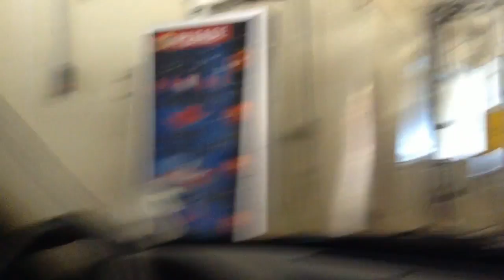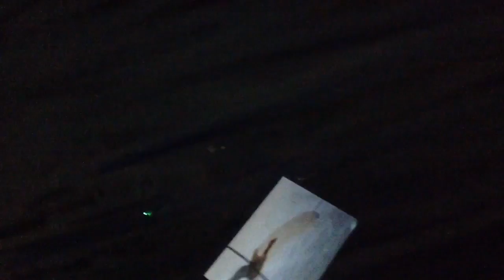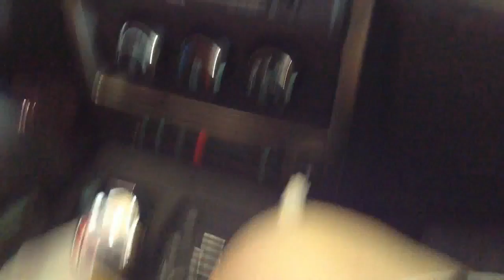jax car wash 50